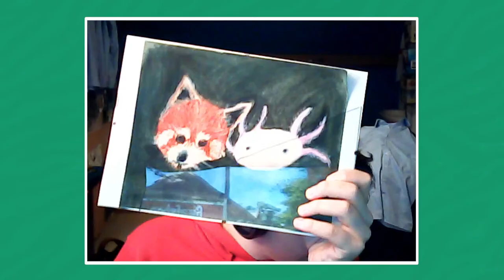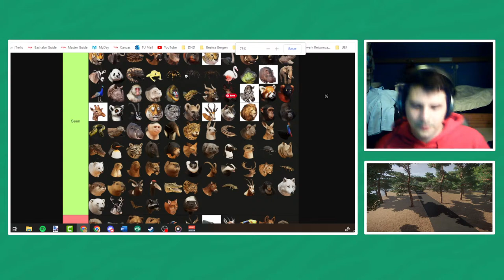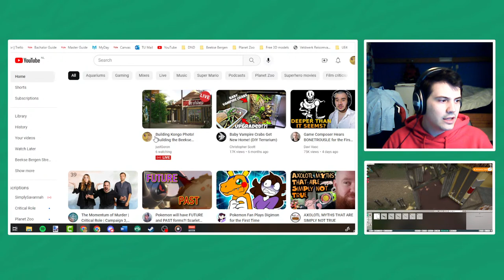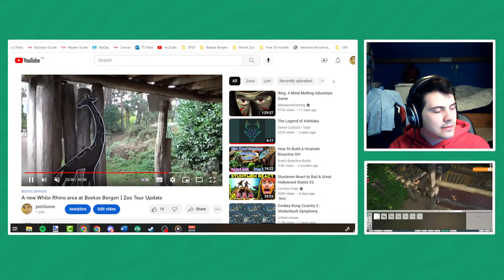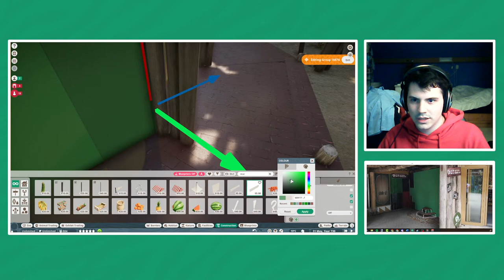Building Kongo Photo! (Building the Beekse Bergen)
Let's build some of the stuff we saw in the latest Zoo Tour Update!

I also have a list of all the Steam Workshop items I have used in the zoo:

Twitter me @justGoron!